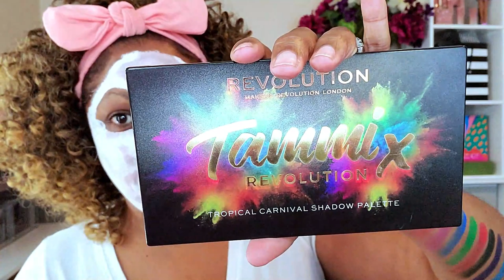GRWM!! Trying some new things! Glamlite Paint Palette / Sand & Sky Skincare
Face of the Day:
Sand & Sky Australian Pink Clay Mask
Sand & Sky Australian Emu Apple Dreamy Glow Drops
Good Molecules Priming Moisturizer
Elf Brow Pomade - Espresso
Wet N Wild Concealer (Eyebrow Clean Up) – Dark Cocoa
Glamlite Paint Palette
Colourpop No Filter Foundation - Deep Dark 185
Maybelline Instant Age Rewind Concealer – 146 Tan
Ciate London Extraordinary Translucent Powder
Maybelline Super Stay Full Coverage Pressed Powder – 355 Coconut
Milani Earth Glow Powder - Bronzer
Black Radiance True Complexion Contour Palette – Med to Dark
Cover FX Blush Duo – Spiced Cinnamon
Makeup Geek Face Palette - Deep
NYX Black Liquid Eyeliner
It Cosmetics Super Hero Mascara
LA Girl Shockwave Neon Liner - Vivid
ColourPop BFF4 Lip Liner
Colourpop Lux Lip Gloss - Ticklish
MAC Fix + Setting Spray - Lavender

Hi Guys!!

Thank you for stopping by to check out my GRWM video testing out the Glamlite Paint Palette and some products from Sand & Sky.  These are just my thoughts and first impressions.

Mail:
Kolorful Kalmele
5198 Arlington Ave #363